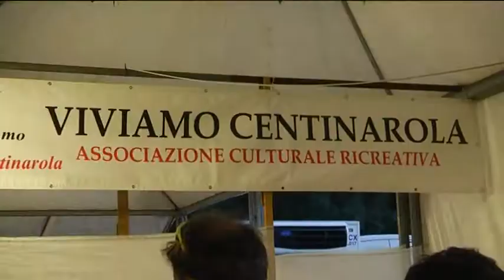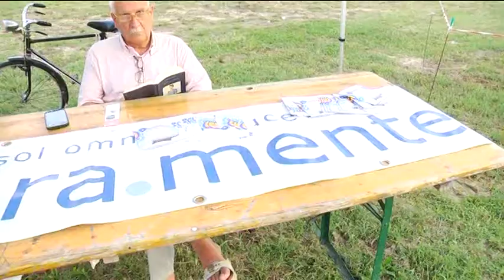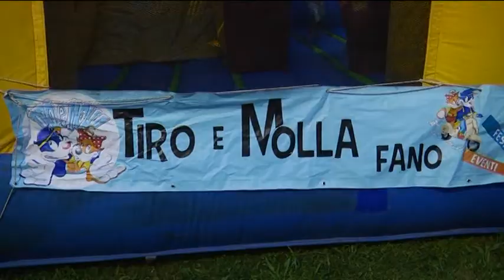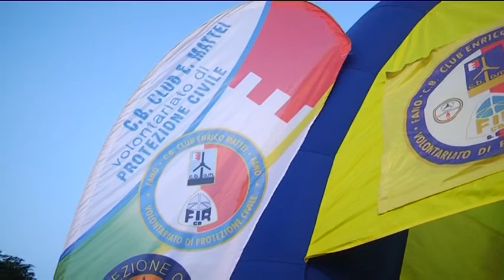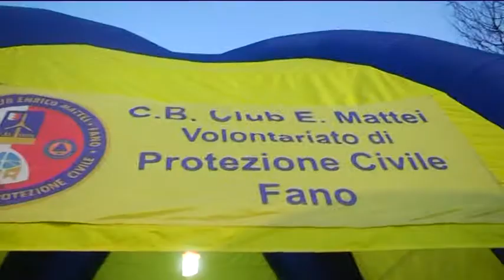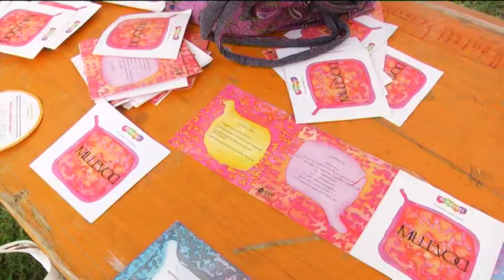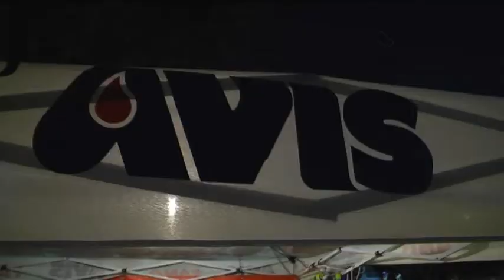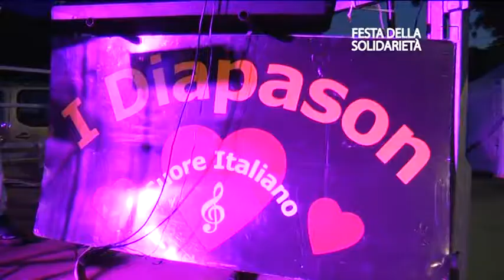Festa della Solidarieta 2016